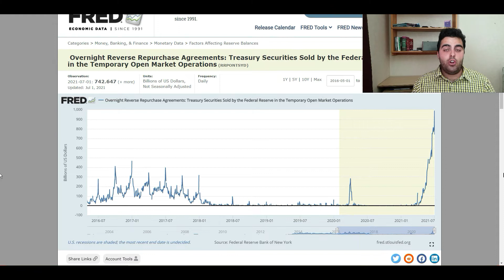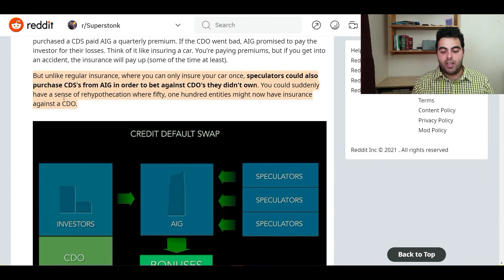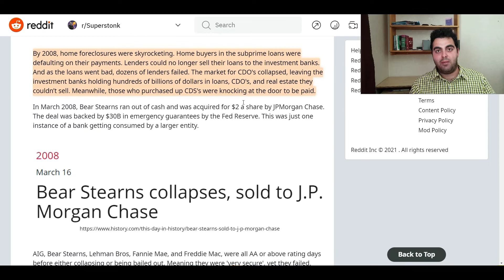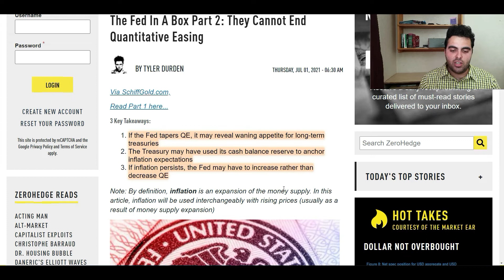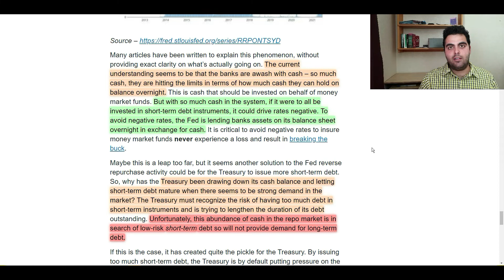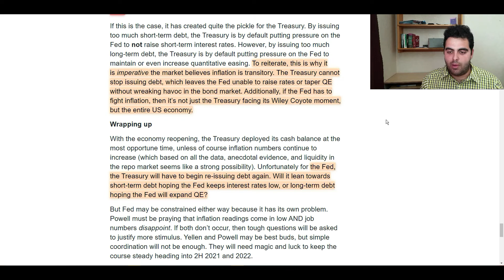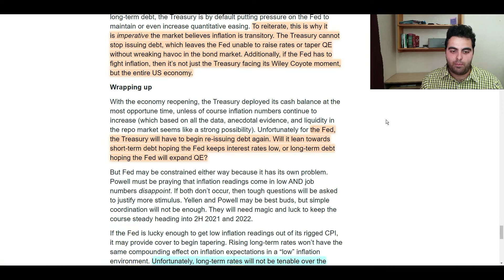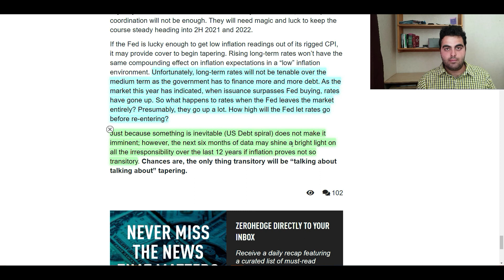Reverse Repo $1 Trillion: Worse CRASH than 2008 ? or Is It Something Else ?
articles:

The Bigger Short. How 2008 is repeating, at a much greater magnitude, and COVID ignited the fuse. GME is not the reason for the market crash. GME was the fatal flaw of Wall Street in their infinite money cheat that they did not expect.